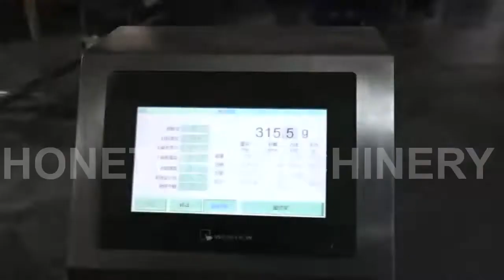vertical packing machine with one valve device